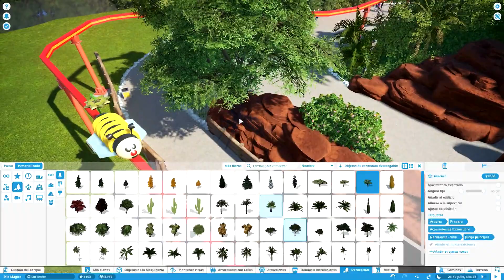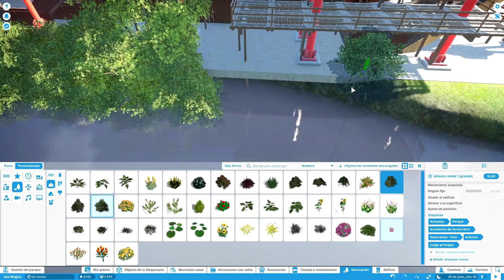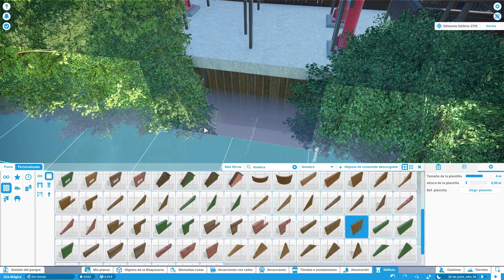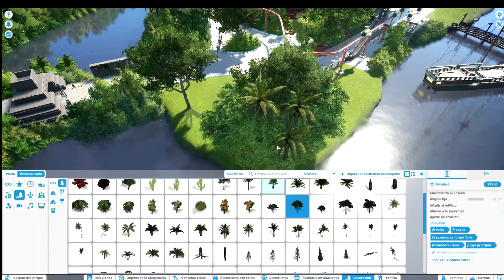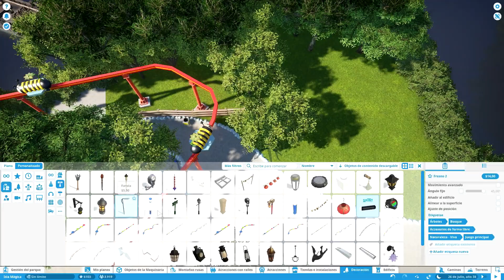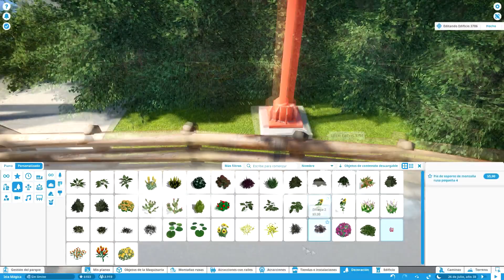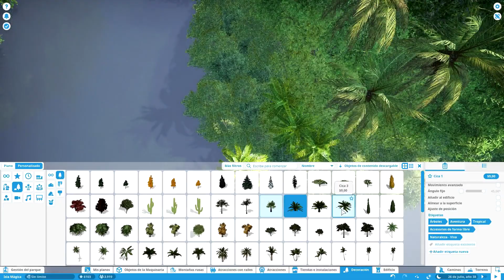Construyendo Isla Mágica en Planet Coaster - Zum Zum: Las Abejitas: Parte 4